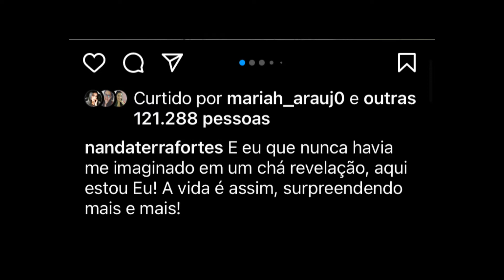FINAL FELIZ EM CASAMENTO ÀS CEGAS BRASIL? Ana Terra e Mack anunciam sexo do bebê